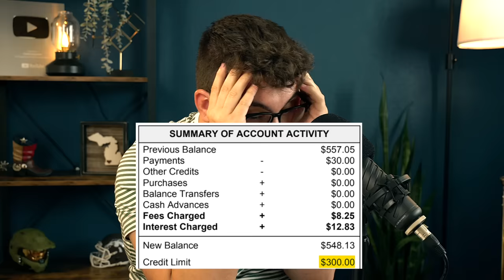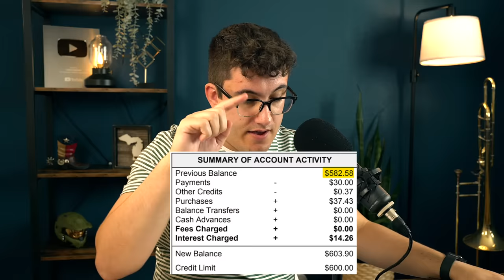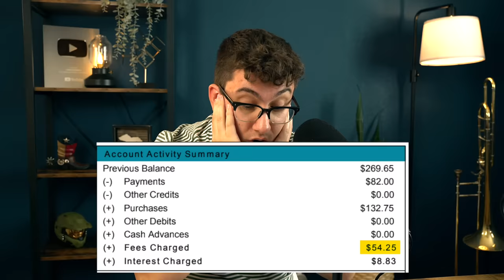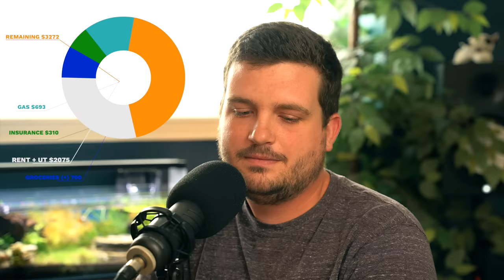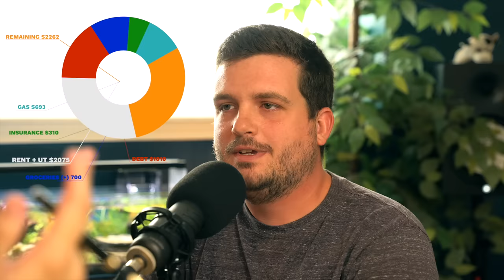8 MAXED OUT Credit Cards | Financial Audit